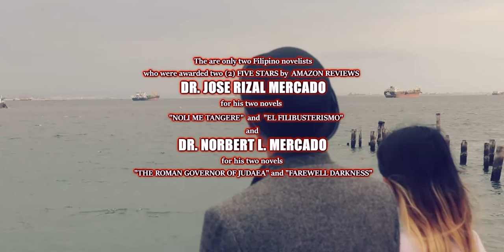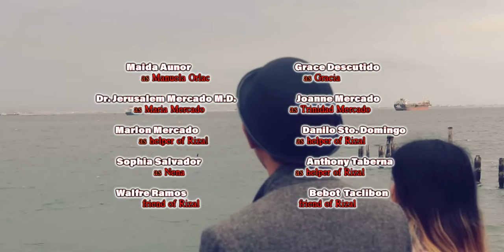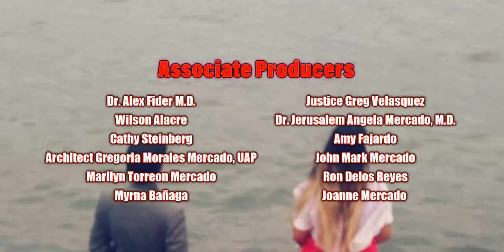FRIENDS : The Jose Rizal and Leonor Valenzuela Story